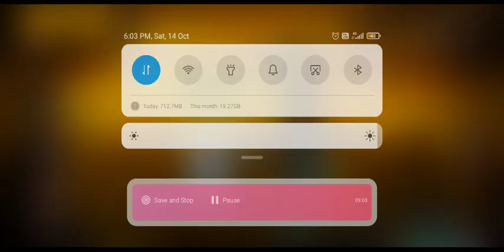please watch my any video only for one min so I can get monetize♥️♥️♥️And Ican play Fortnight